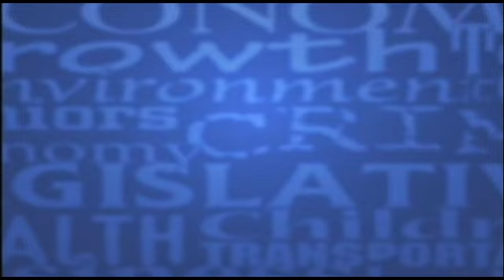After SPIN! Video - 5/24/2019 - "What Didn't You Get To Say?"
After SPIN! Video from the May 24th program:

In this video Howard Lee discusses ways to lessen student debt.